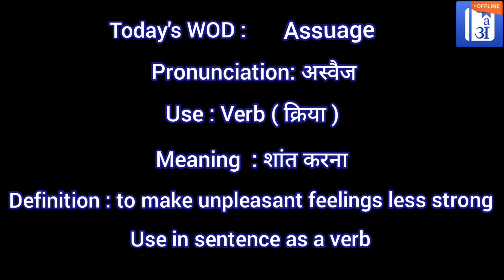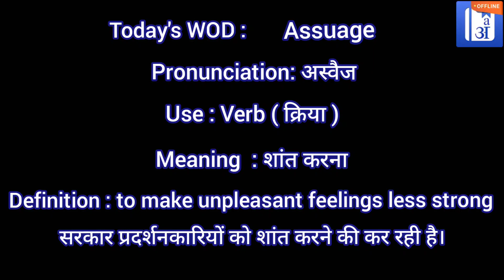Assuage In Hindi - HinKhoj - Dictionary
Hello friends!

Assuage means to make unpleasant feelings less strong
Assuage meaning of is शांत करना
Assuage is used a verb
Example: The government is desperately trying to assuage the protesters.

To find more meaning and word details Assuage